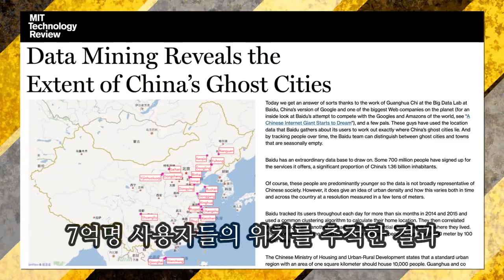중국의 유령도시에는 유령이 사나요?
하나은행 NTD Korea Inc. 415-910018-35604

중국에는 수많은 유령도시들이 있습니다. 왜 정부는 사람이 살지 않는 도시를 계속 건설하는 걸까요? 유령도시와 경제성장의 상관관계를 알아봅니다.

번역 파란장미